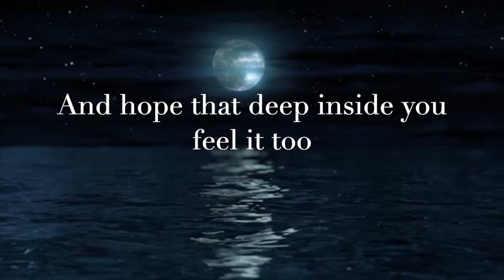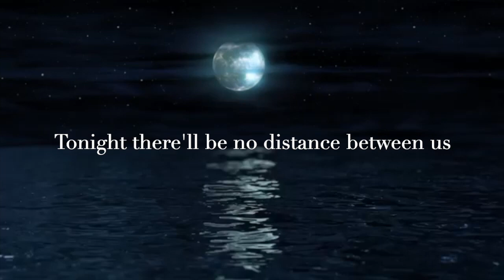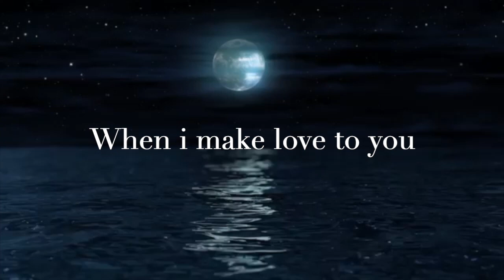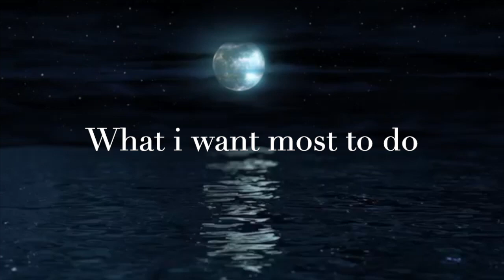Tonight I Celebrate My Love - Roberta Flack & Peabo Bryson (Cover by Melissa Kellie & StephLBoy)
Tonight I Celebrate My Love - Peabo Bryson and Roberta Flack (Cover by Melissa Kellie & StephLBoy) With Lyrics
Hey everyone! This is a collaboration duet lyric video of "Tonight i celebrate my love" covered by Melissa Kellie and StephLBoy and originally sung by Peabo Bryson and Roberta Flack, Written by Written by Michael Masser. (Lyrics are below)

If you haven't already checked out StephLBoy's youtube channel you should he's a really awesome vocalist and it's been a pleasure working with him!!

Thanks 💕
Melissa Kellie xx

Tonight I Celebrate My Love lyrics:

Tonight I celebrate my love for you
It seems like the natural thing to do
Tonight no one's gonna find us
We'll leave the world behind us
When I make love to you

And I hope that deep inside you feel it too
Tonight our spirits will be climbing
To a sky lit with diamonds
When I make love to you tonight

And that midnight sun
Is gonna come shining through
Tonight there'll be no distance between us
What I want most to do
Is to make love to you tonight

And soon this old world will feel brand new
Tonight we will both discover
How friends turn into lovers

Is to make love to you

Tonight